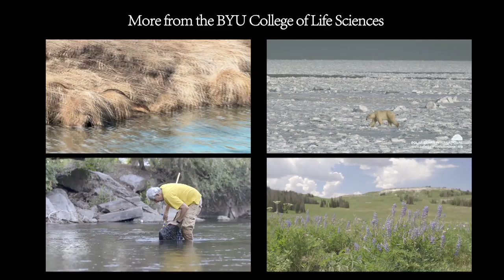Nature's fireworks: glowing fireflies lighting up Utah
Thousands of pyrotechnic, flashing fireflies are making a rare appearance in Utah this summer, evidence that these bioluminescent insects may be establishing larger populations in the west, according to Brigham Young University (BYU) researchers.